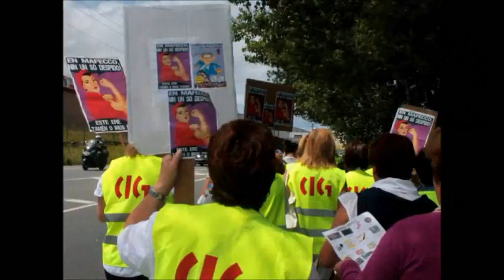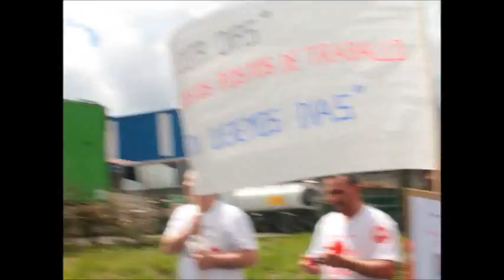mafecco- emesa en loita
manifestacion conxunta de traballadres de emesa e traballadoras de mafeco 12 julio 2012